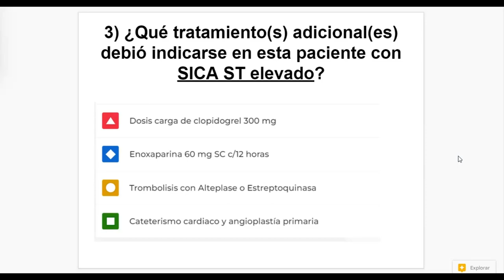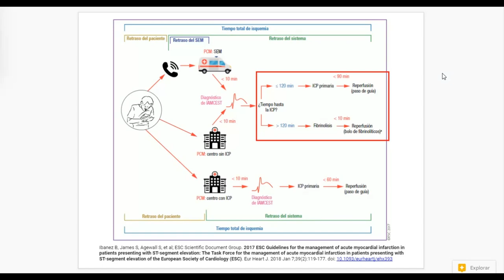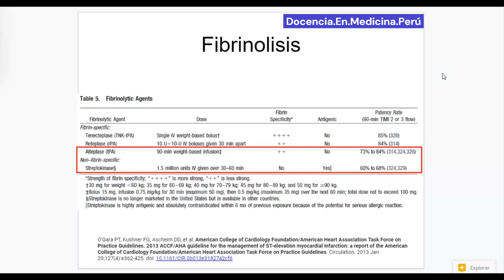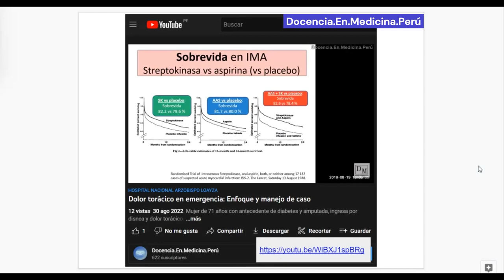Manejo de IMA ST elevado: Guía europea 2017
Revisión breve de la guía europea de SICA ST elevado.

Ibanez B, James S, Agewall S, et al; ESC Scientific Document Group. 2017 ESC Guidelines for the management of acute myocardial infarction in patients presenting with ST-segment elevation: The Task Force for the management of acute myocardial infarction in patients presenting with ST-segment elevation of the European Society of Cardiology (ESC). Eur Heart J. 2018 Jan 7;39(2):119-177. doi: 10.1093/eurheartj/ehx393

0:00 Algoritmo de decisiones en IMA ST elevado
2:33 Fibrinolíticos
3:03 Contraindicaciones de trombolíticos
3:43 Tiempos para Angioplastía primaria (PCI)